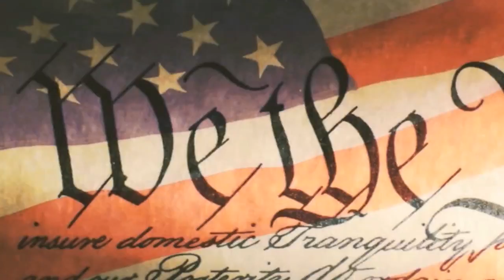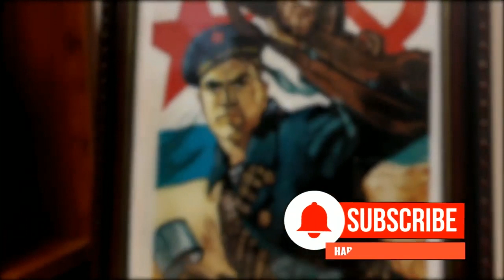Неполиткорректное Talk Show • Твитовая "война" Трампа и Элайджа Каммингс • Вспомним Балтимор